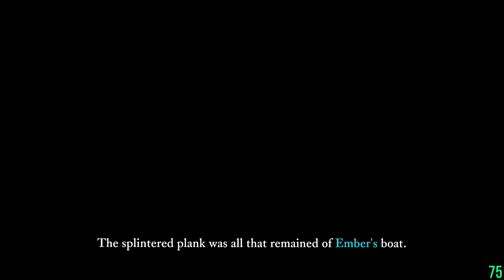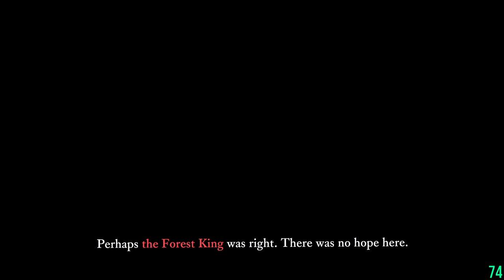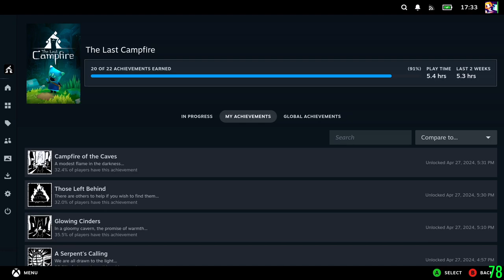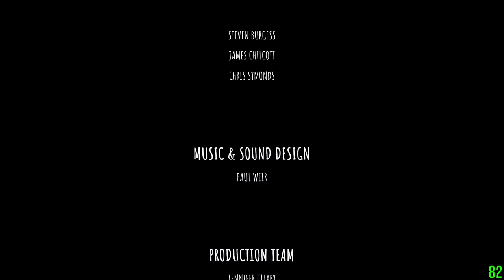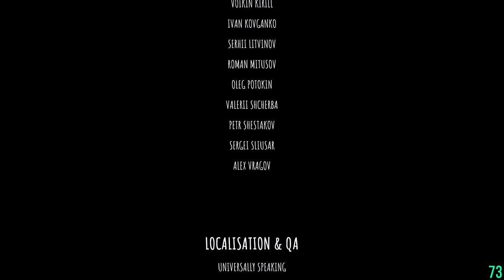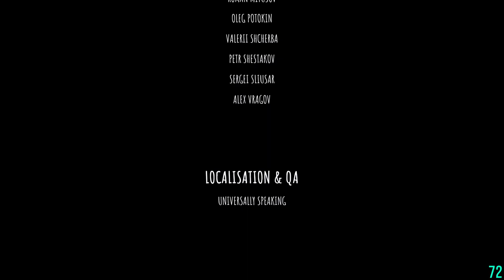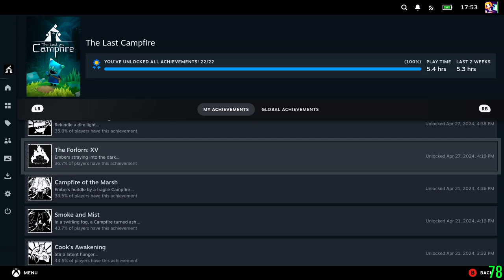The Last Campfire #3 (fin.)